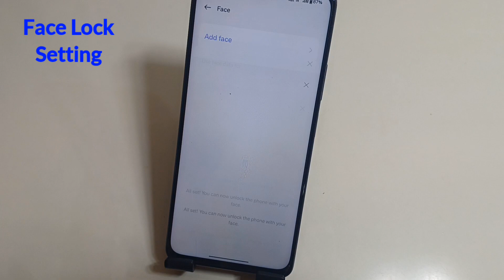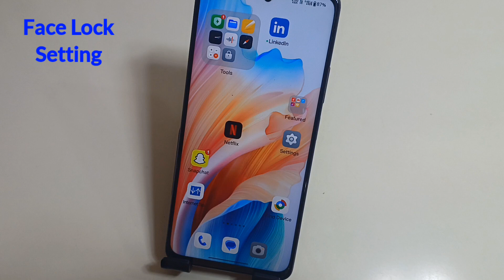How To Set Face Lock In Oppo A59 5g mobile || Oppo A59 Me Screen Face Lock kaise lagaye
Hello Friends Aaj ki is video me maine aap logo ko bataya hai ki oppo a59 5g mobile me face lock setup Kaise kare